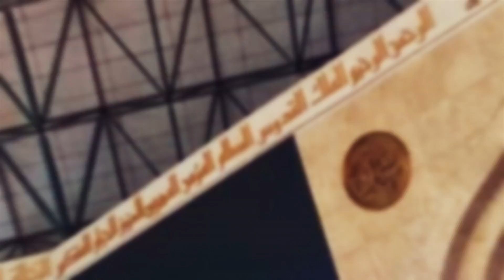Tabligh Akbar 2019: Ustadz Abu Haidar As-Sundawy حفظه الله